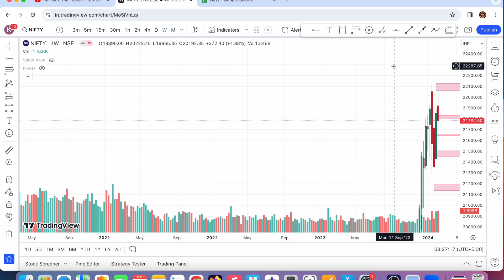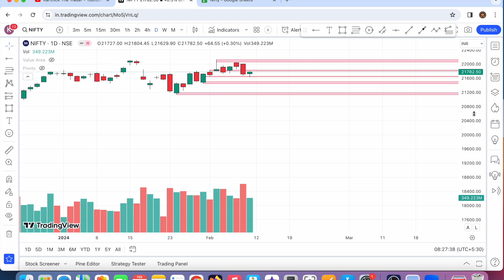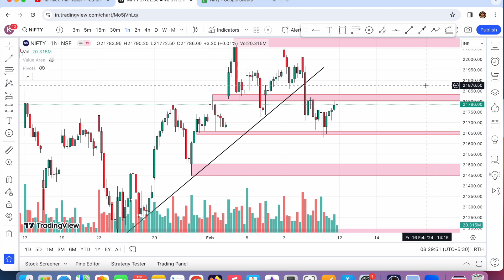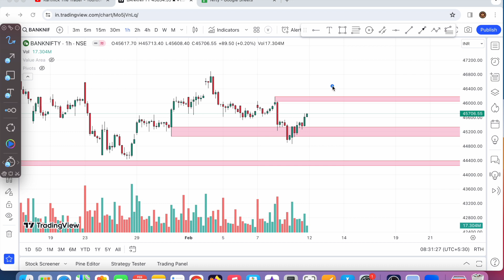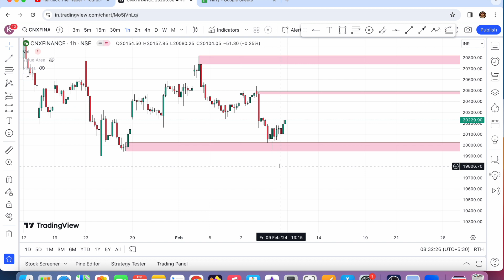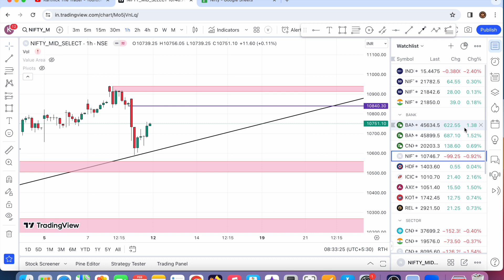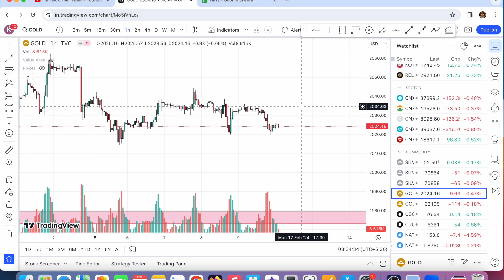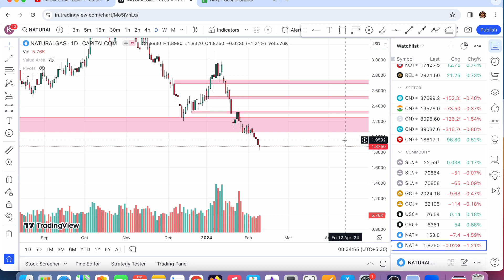FEB, 2024 3வது வாரம் பங்குச்சந்தை எப்படி இருக்கும்? Nifty, BankNifty Trading Areas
Demat Account Opening Link (Welcome Offers, Tamil Support Available)-
This Content is EDUCATIONAL PURPOSES ONLY.  Investing and trading in the stock market is subject to market risk. I am not a SEBI registered research analyst. Consult your financial advisor before deciding whether to buy or sell stocks. "Karthik the Trader" is not responsible for your profits and losses. The sole purpose of this content is for knowledge and awareness of Sharemarket. By being a viewer of this channel, you agree that you understand all of the above. Therefore, any legal action is void
Risk Disclosure
9out of 10 individual traders in equity Futures and Options Segment, incurred net losses.
Over and abovethe net trading losses incurred, loss makers expended anadditional 28%of net trading losses as transaction costs.
Those  making  net  trading  profits,incurredbetween 15%  to  50%of  such  profitsas transaction cost